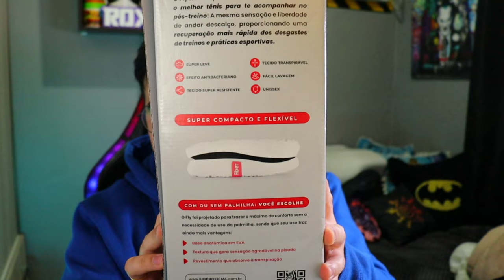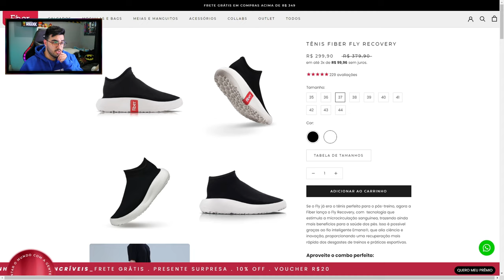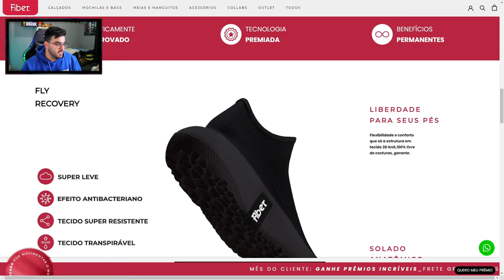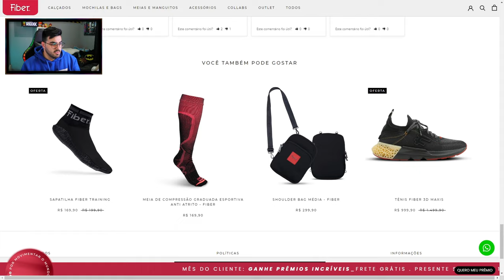UNBOXING TÊNIS FIBER FLY RECOVERY PRETO ‹ Rafa Nunes ›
O Fiber Fly é um tênis casual e minimalista, sendo a escolha ideal para aqueles que anseiam por facilidade e conforto. Ele se ajusta perfeitamente ao seu pé, como um tênis meia, combinando com qualquer look. O Fiber Fly é um tênis confortável para trabalhar ou apenas curtir um momento de lazer, esse calçado se torna cada vez mais confortável conforme você o usa.